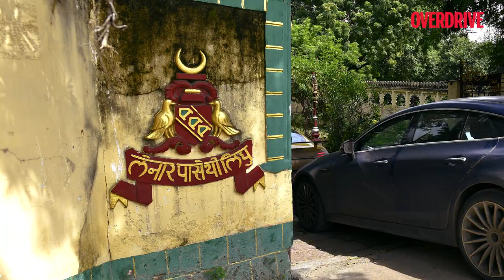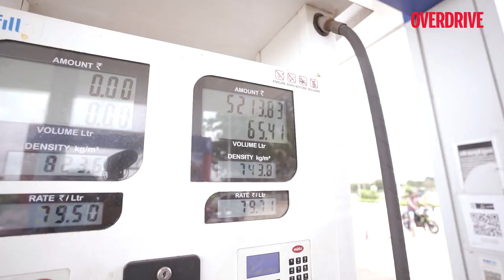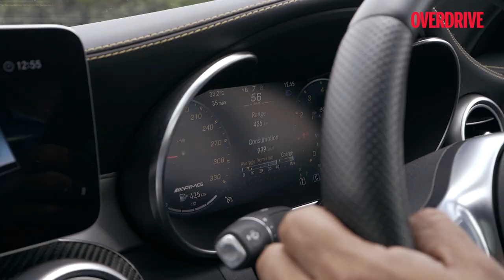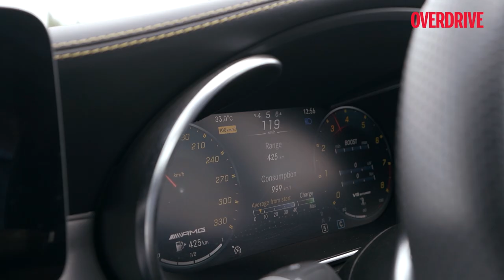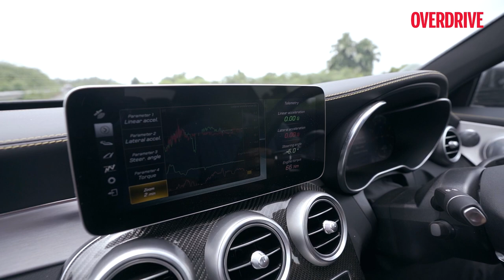Celebrating unlock 3.0 with the C 63, GT 63 4-door & GT R | OVERDRIVE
After months of sitting at home during the pandemic, we celebrated the unlock with a road trip! Most of you already read about it in the OVERDRIVE magazine and now it’s time for you to relive our road trip with the visuals.
A big shoutout to Mercedes-Benz India for making this road trip all the more memorable with not one, but three fire-breathing monsters - the C 63 AMG, the GT 63S 4-door and the mighty GT R, and a big ‘Thank You’ to the Garden Palace in Balasinor for their unique food!

0:00  Intro with Mercedes-AMG GT R
2:13 Meeting point for Mercedes-AMG GT 63 4-door Coupe & C 63 Coupe
6:55 Road trip with 3 AMGs starts
10:00 - Mercedes-AMG GT R on Mumbai-Gujarat highway
11:22 - Mercedes-AMG C 63 Coupe on Mumbai-Gujarat highway
12:18 - Mercedes-AMG GT R potholes
13:08 - Mercedes-AMG GT 63 4-door coupe on Mumbai-Gujarat highway
15:21 - Mercedes-AMG C 63 Coupe drive
 17:26 - 3 AMGs together
23:48 - Arrival at destination & delicious cuisine